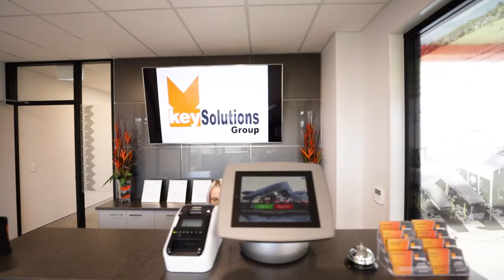TIMELAPSE - SHED BUILD, KEY SOLUTIONS